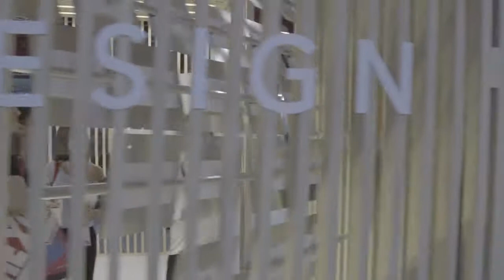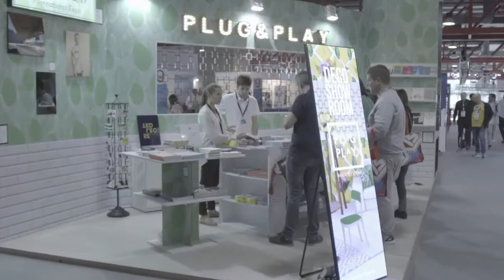C!Print Madrid 2017: Entrevista con Millán Farfán Garcia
Millán Farfán García, General Manager en la empresa The Image Company nos explica la importancia hoy en dia de evolucionar con el mercado al igual que la importancia de la relación entre los impresores y los diseñadores.